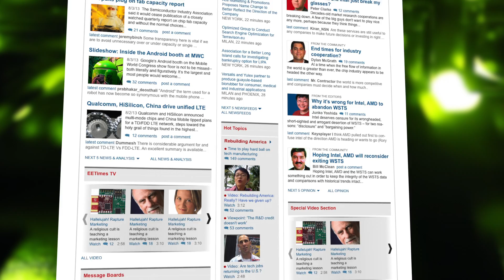Welcome to the new EETimes.com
We have been telling the stories of electronic engineers for many years now. From missions to the moon, to the first computers, to early robotics, we have been there, and now, we want your help to tell the next generation of stories.

What if you could print 3D objects?--simply by thinking about them!
Or learn to fly a fighter jet! - by downloading a program to your brain.
Or, can you envision someday, not so far off, commuting to work in a flying car?  This may all sound like the stuff of imagination, but the fact is, smart, passionate, design engineers
like YOU, around the world are working on the technology advancements that will transform and improve our lives.

Engineering—it is the future.

All you need to do is stay curious. Be passionate. Love what you do
and we will help tell the stories of how YOU are shaping the future.

Welcome to the new eetimes.com -- the center of the global electronics engineering community.